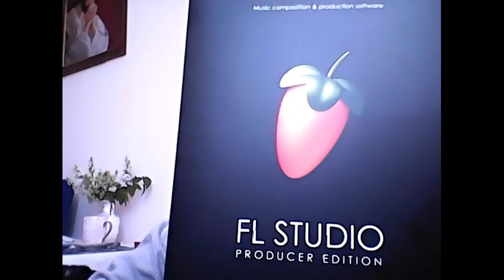Pablito Wonsito - Instrumental 497 (prod. Pablito Wonsito)